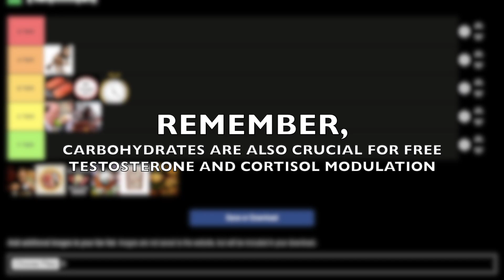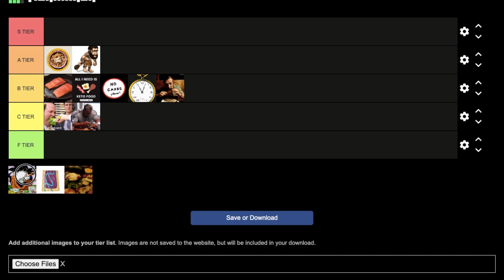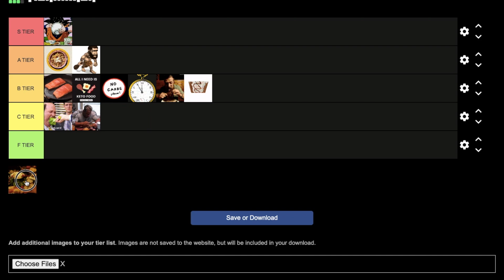10 Best Diets To Boost Testosterone & Muscle FAST (Science-Based Tier List)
The most popular diets ranked by their ability to boost testosterone & muscle mass (science based tier list).

⌚TIMESTAMPS

❓0:00 Intro
🐟0:08 Pescatarian diet (extreme version)
🥦0:46 Vegan or vegetarian diet
🍗1:50 Basic Bodybuilder diet (chicken broccoli rice diet)
🧔2:40 Paleo diet (caveman diet)
🍖3:00 Keto diet
⌚3:36 Intermittent fasting
🥩4:06 Carnivore diet
🍝5:00 Mediterranean diet
🍖5:37 Atkins diet
🍚5:57 CBL (Carb-Backloading)
🍪6:46 IIFYM (If It Fits Your Macros)
🍳7:16 Balanced diet

🔬CREDITS & SOURCES
• PMID: 33741447
• PMID: 34684376
• PMID: 32077039
• PMID: 35810031
• PMID: 34579132
• PMID: 34578961
• PMID: 35254136
• PMID: 38116769
• PMID: 33076711
• PMID: 32540741
• PMID: 36577241